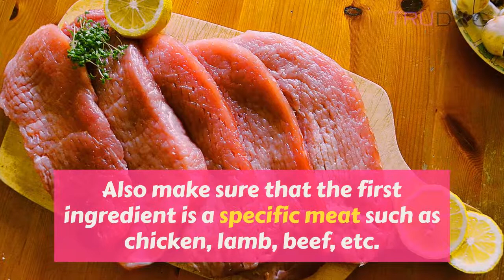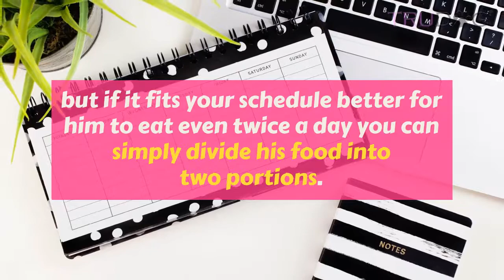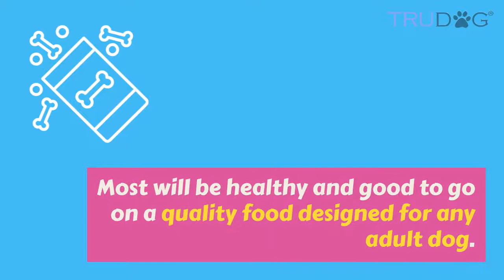How To Feed a Golden Retriever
So you’ve learned what your Golden Retriever likes to do and how to take care of him, what about his diet? In order for your dog to keep up with his level of activity, he’s going to need the right kind of fuel.